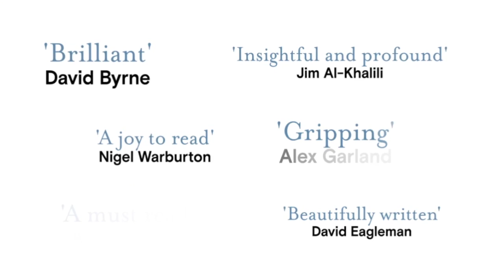Anil Seth on Being You: A New Science of Consciousness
Anil Seth talks about his radical new theory of consciousness that challenges our understanding of perception and reality. It's now a book, Being You: A New Science of Consciousness. Anil's TED Talk has been viewed over 12m times.

'A brilliant beast of a book. Seth proposes to explain not just what and how we are, but why we are the way we are. Hugely inspirational.'
DAVID BYRNE

'Insightful and profound. The nature of consciousness is still one of the hardest problems in science, but Anil Seth brings us closer than ever before to the answer. This a hugely important book.'
JIM AL-KHALILI

'Anil Seth thinks clearly and sharply on one of the hardest problems of science and philosophy, cutting through weeds with a scientist's mind and a storyteller's skill.'
ADAM RUTHERFORD

'Seth provokes us to think about thinking . . . readable, relatable, and gripping.'
ALEX GARLAND, director of Ex Machina

'An exhilarating book: a vast-ranging, phenomenal achievement that will undoubtedly become a seminal text.' GUARDIAN
'Likely to be one of the most important books of 2021.' FIVE BOOKS

Being You is not as simple as it sounds. Somehow, within each of our brains, billions of neurons work to create our conscious experience. How does this happen? Why do we experience life in the first person? After over twenty years researching the brain, world-renowned neuroscientist Anil Seth puts forward a radical new theory of consciousness and self. His unique theory of what it means to 'be you' challenges our understanding of perception and reality and it turns what you thought you knew about yourself on its head.

'A fascinating book. A joy to read. Anil Seth explores fundamental questions about consciousness and the self from the perspective of a philosophically-informed neuroscientist. Highly recommended.'
NIGEL WARBURTON

'Offers a new cause for astonishment and wonder . . . a must-read for anyone seeking a better understanding of the brain and how nature sculpts the human exprerience.'
ANNAKA HARRIS, author of Conscious

'Few people are as well positioned as Anil Seth to tackle the question of consciousness. Beautifully written, crystal clear, deeply insightful.'
DAVID EAGLEMAN, Pulitzer Prize-nominated author of Livewired

'Truly compelling.'
PROFESSOR KARL FRISTON, Universty College London

'A wonderfully accessible and comprehensive account of how our minds capture the world, and how that makes us who we are.'
SEAN CARROLL, author of Something Deeply Hidden